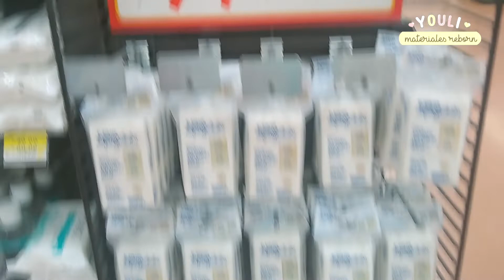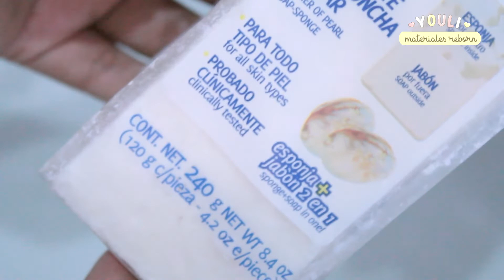Esponjas ♡ Materiales Reborn [ 2 / 7 ] | Youli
Instagram ♡ @YoulisBeauty
facebook   ♡ YoulisBeauty